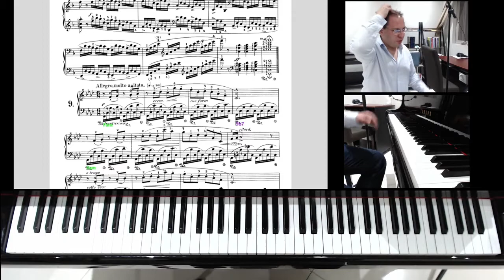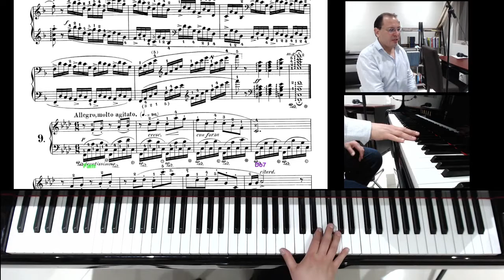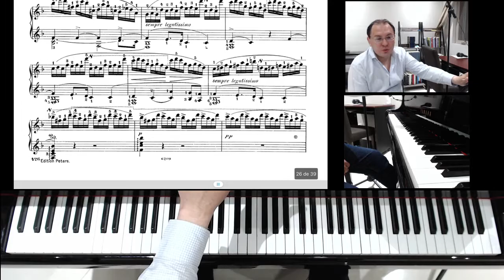Estudiando Chopin Estudio Op 10 No 8 Video 1